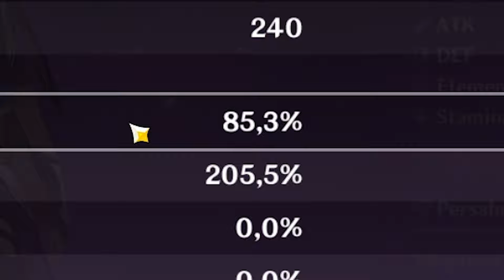Lebih Enak Main Aggravate atau Hyperbloom?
Aggravate atau Biji?

Thank you  telah menonton video gw sampe habis and stay healthy guys :)